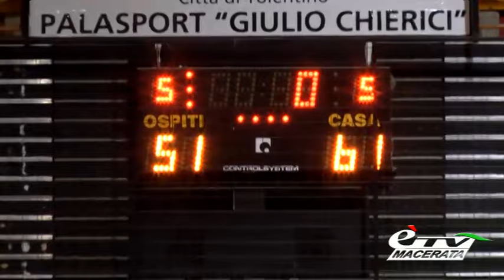BASKET. CSI. GRUPPO 82 TOLENTINO - SAN SEVERINO MARCHE (61-51)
Tolentino. 6 dicembre 2015. Vincono i padroni di casa nel derby ...